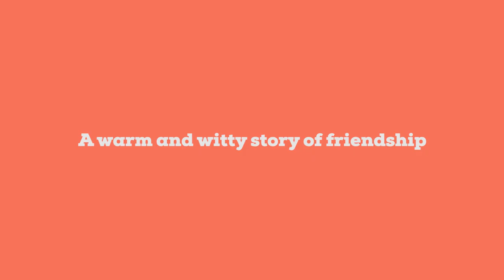Peat | A New Play for Children by Kate Heffernan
The Ark presents the world premiere of a brand new theatre show for ages 8+ by Kate Heffernan. Directed by Tim Crouch.

How far down is yesterday?

On the edge of a town, in the middle of a bog, half way between a school and a housing estate, Rayy and Jo have come to dig a hole. Peat is the story of the things they bury, and the things they find.

it is a story of friendship, loss, and finding our place in the world.

The Ark would like to acknowledge the support of the Arts Council of Ireland

Peat by Kate Heffernan
Directed by Tim Crouch
Set & Costume Design – Lian Bell
Sound Design – Slavek Kwi
Lighting Design – Franco Bistoni

Cast
Curtis-Lee Ashqar
Kwaku Fortune